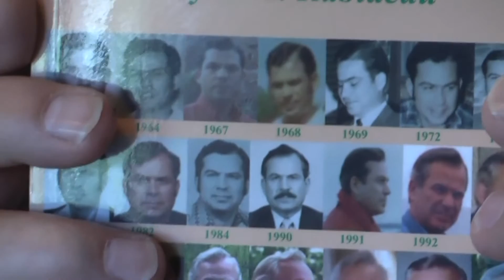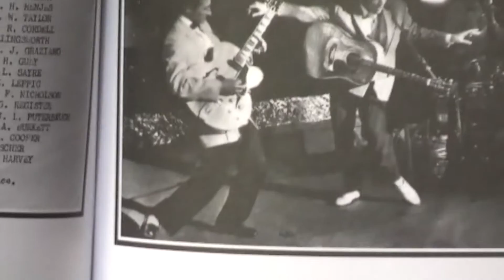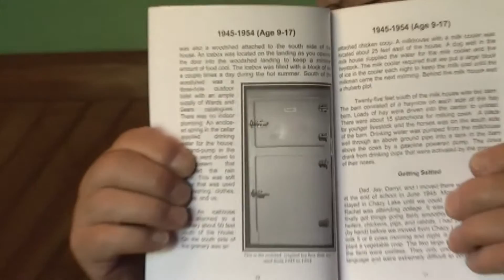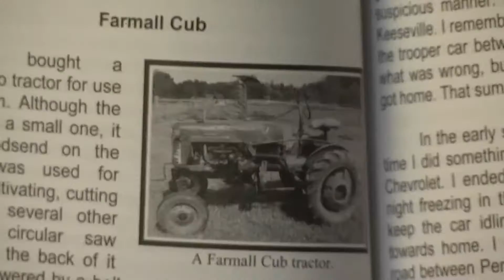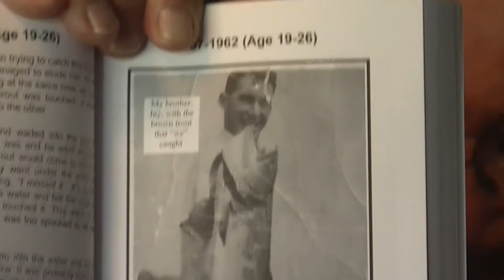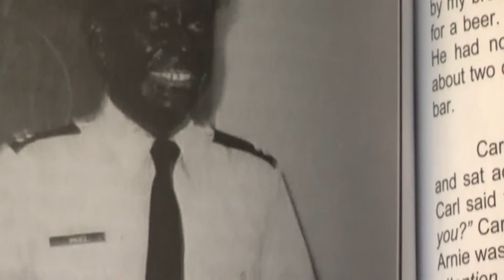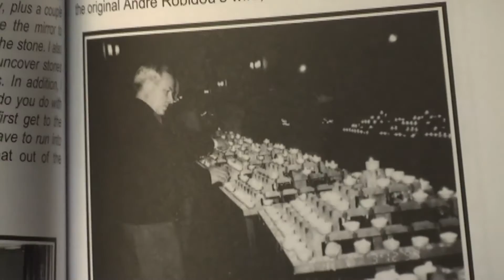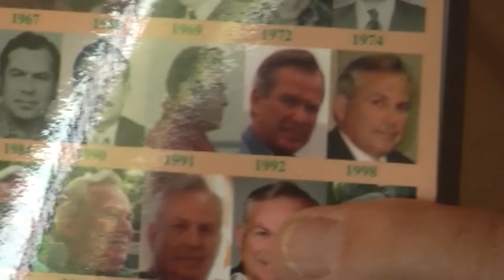OLC - Clyde Rabideau Autobiography 6-11-12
Prolific writer and historian Clyde Rabideau Sr., 2012